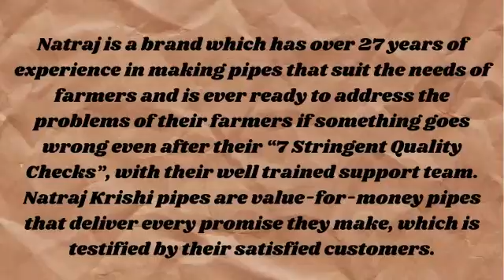Benefits of lapeta pipes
In this video, benefits of lapeta pipes and the name of number one company manufacturing Lapeta pipes name has been unfolded.

Visit these sites to know more about the BEST Tarpaulins and pipes in the market